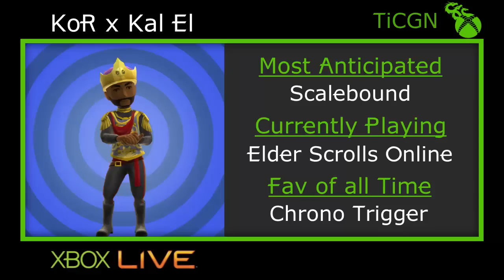Super Podshots Ep. 26 - Emulation Trifecta, August games NPD & Quantum Break could flop if?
Vid gameplay by Appenroid Tic twitch team member.

On this episode Kal El wonders about the possibilities of emulation on xbox one. Reflects on the postives of Xbox One's exclusives doing well on the NPD. Then finishig up with his concerns on Quantum Break and how it could fail if they follow the cinematic experience route.